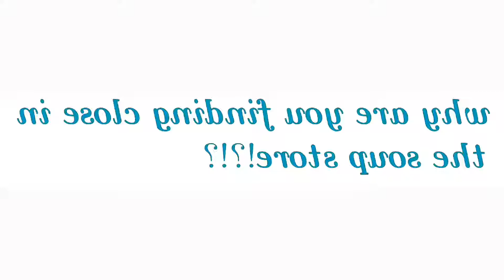An angry message to Klasky Csupo in NSWIDT Effect